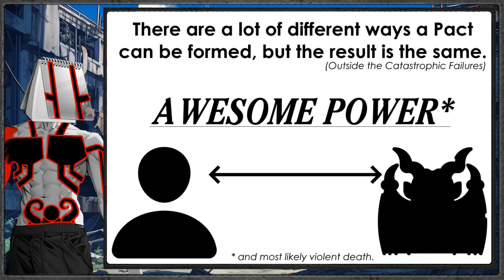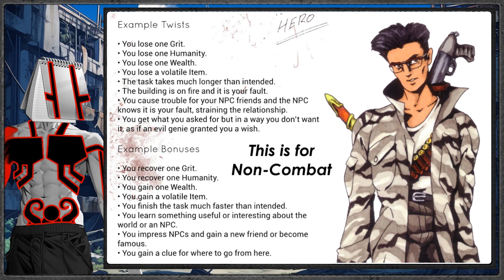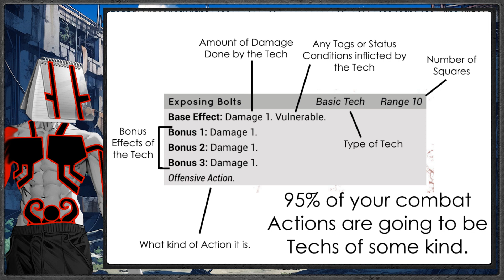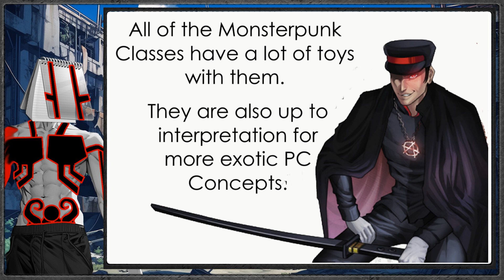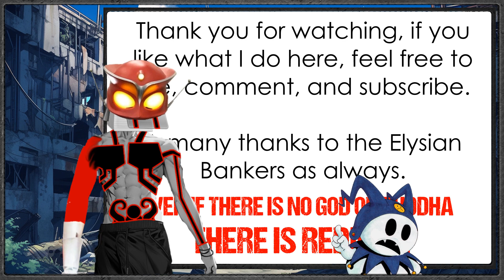Notepad's Chaotic Opinion on Monsterpunk in about 6 Minutes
My Opinion on Monsterpunk
In Short: Shin Megami Tensei's Latin American cousin with an extra dose of weird is a fun combat game, but doesn't bother with "Roleplaying" really.